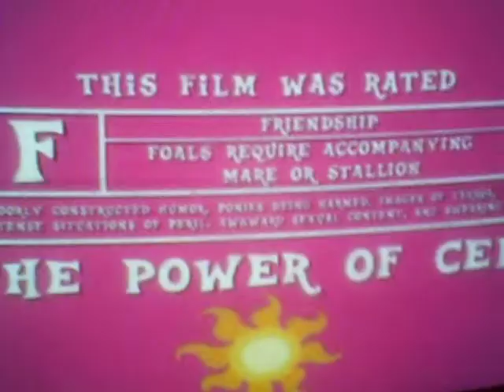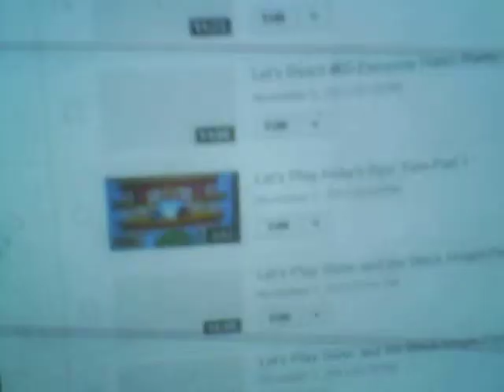Let's React #73-Friendship is No Longer Available due to a Copyright Claim by Hasbro Inc.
I tried Splenda once. It was awful.